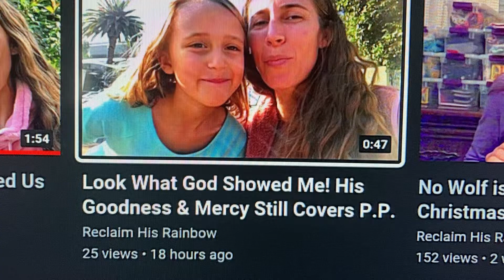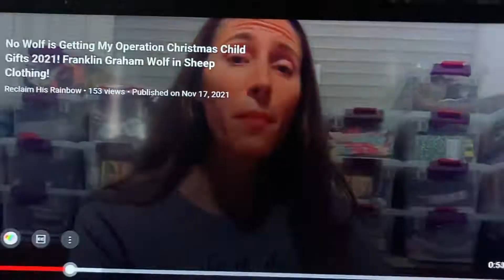Gods Mercy covers 🐼?!?